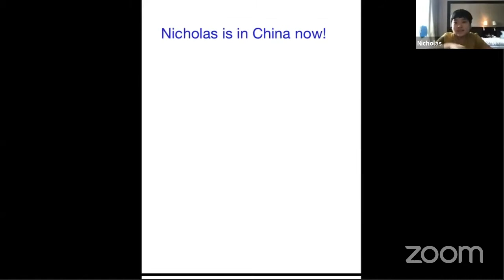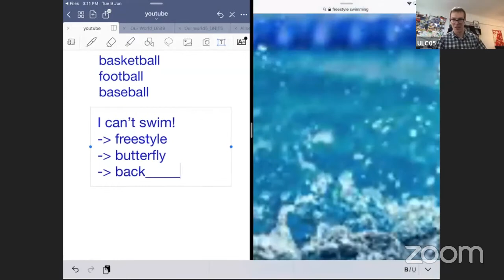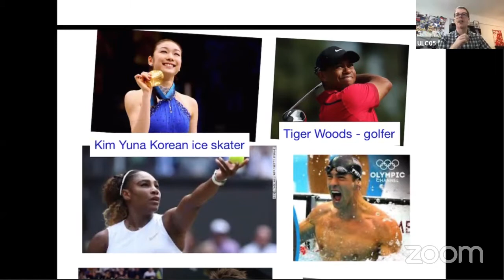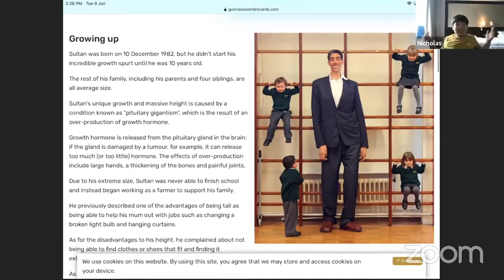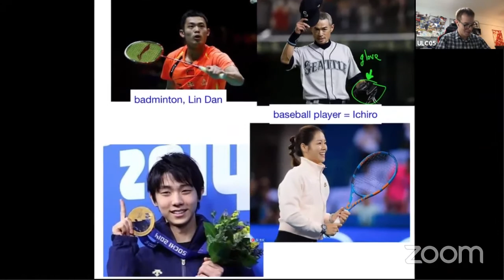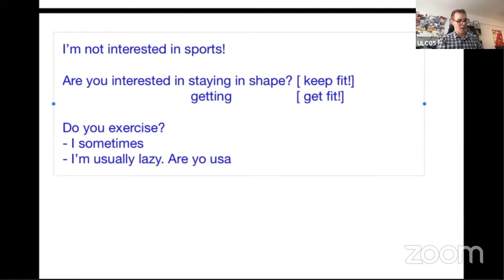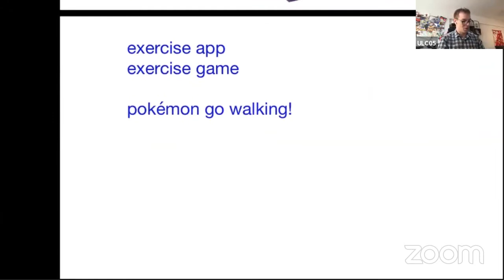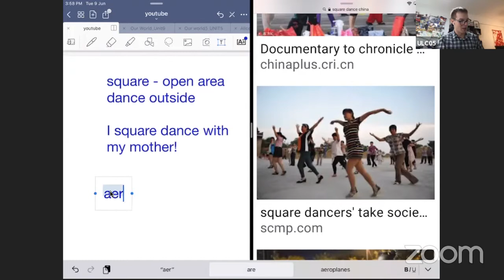Sports and Exercise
United Language Centre's YouTube Channel is being created with both the students and teachers in mind! Whether you are learning English, or learning to teach it, this channel will be a valuable one for you!  English grammar is the main focus for us, but dig a little deeper and you will find some conversations from our old Facebook live chats along with some other great content!  We hope you enjoy these videos!